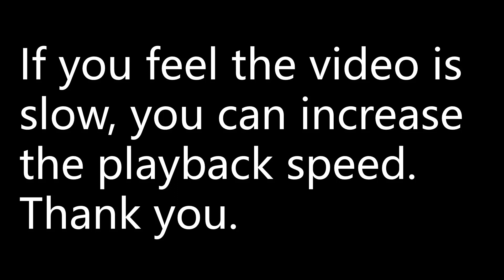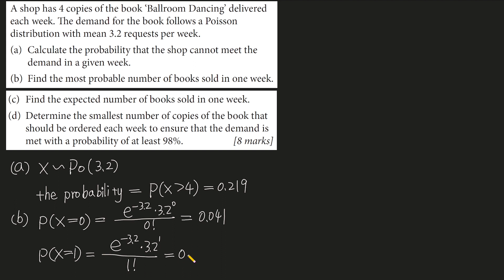A shop has 4 copies of the book ‘Ballroom Dancing’ delivered each week. The demand for the book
A shop has 4 copies of the book ‘Ballroom Dancing’ delivered each week. The demand for the book follows a Poisson distribution with mean 3.2 requests per week.
(a) Calculate the probability that the shop cannot meet the demand in a given week.
(b) Find the most probable number of books sold in one week.
(c) Find the expected number of books sold in one week.
(d) Determine the smallest number of copies of the book that should be ordered each week to ensure that the demand is met with a probability of at least 98%.